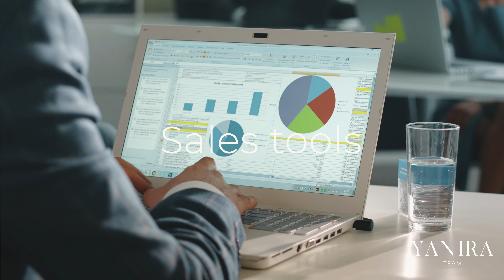The Yanira Team is Hiring! En Orlando , Tampa y Miami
Why work with the  Yanira Team:
Daily Training With The Cardone University
Weekly all-hands office meeting
Exclusive Cardone University sales coach
Incoming qualified leads
Growth potential within all our Real Estate Brands
100% commission platform
 Personalized Web / APP
Weekly company-wide zoom training​
Floor time available at our exclusive builder developments
Weekly buyers seminars
Weekly buyers events
Team support staff including transaction coordinator, transaction auditor, pipeline manager, and marketing department
Online CRM & Calendar software for lead appointment setter
​Multiple Markets to Work from ORLANDO,  MIAMI, TAMPA

Growth opportunity to team leader, brand ambassador, and executive positions within the team

Con Yanira SI se puede  !
Mi mision es ser una luz de esperanza y crecimeinto financiero para cada familai que tocamos.

Yanira Suarez is a Licensed Loan Officer and a multi million dollar producer Real estate Broker at G world properties dedicated to elevate our clients and team member's lifes, with teams in Orlando, Miami and Tampa she can find the best properties in florida for you.
 Yanira's brands include LUXE dedicated to the luxury market, QUEEN HOMES a custom builder in central florida and many more.

You can also call me or an appointment at 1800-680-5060